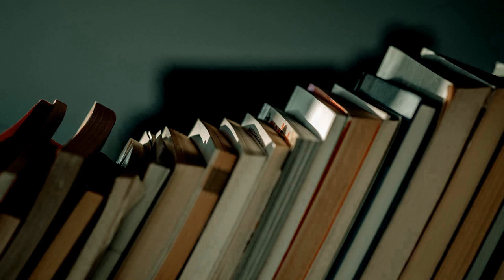What is convergence insufficiency? || Discussion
I am not a vision specialist. Things discussed here are based off my own internet research and experiences with appointments and such.

Bookish: @chaptercviii
Green Ribbon Book Club: @greenribbonBC
Personal: @flambanana

Bookish: chaptercviii
Personal: nuhnuhnuhnuhBATMAN

Intro/Outro Music is from my band